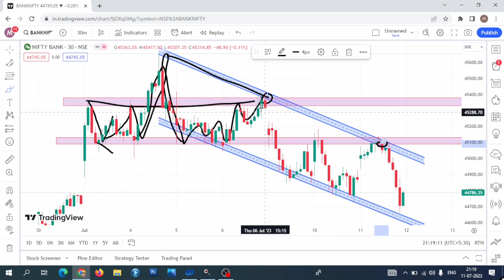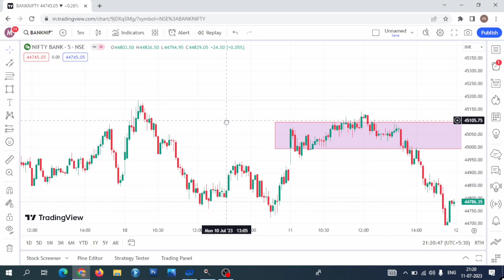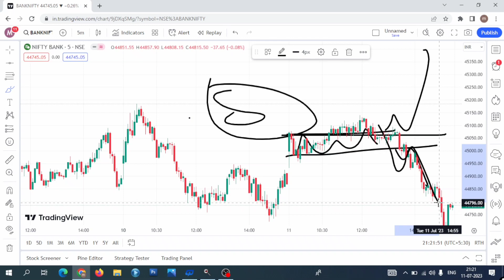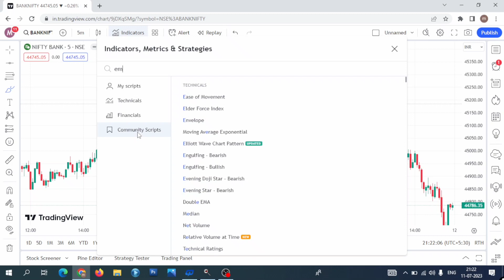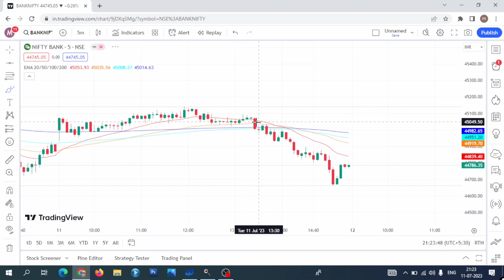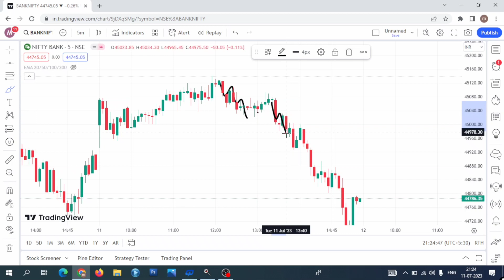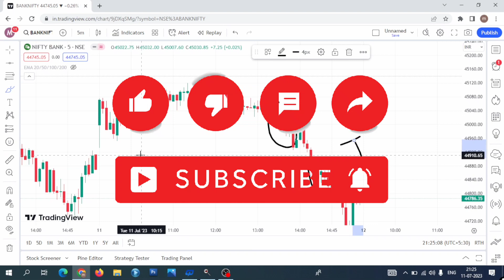Candlestick ko kaise pahchane |Time frame Relationship with Candlestick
Invest and trade with Kite by Zerodha, India’s largest retail stockbroker. Open an account now.

Candlestick ka use kaise kare
Candlestick ko secure kaise kare
Candlestick ka use kaise karte hain
Candlestick ko samajhna
Candlestick ko samjhaye
candlestick ko kaise pahchane,
candlestick kaise pahchane,
candlestick analysis kaise kare,
candlestick chart ko kaise samjhe,
share market mein candle ko kaise pahchane,
candlestick ko kaise padhe,
candlestick kitne prakar ki hoti hai,
candlestick kitne prakar ke hote hain
Candlestick ko kaise samjhe
nifty chart ko kaise samjhe,
share market ki candle ko kaise samjhe,
share market me candle kaise samjhe,
trading me candle ko kaise samjhe,
share market mein candle kya hai,
share market candle ko kaise samjhe,
stock chart ko kaise samjhe,
candlestick chart ko kaise padhe
Candlestick ko secret kaise kare

वेद

41.43%

दिल

विवरण

शेयर व्यापारी

सदस्यता लें

रहस्यमय रणनीति

शेयर बाजार

15:39

066

VED

41.43%

DILL

Description

15:39

0660

YED

$461..43%

Description

Financial, Investments, Trading, Or Otherwise. Please Understand That Using This Information Would Be Totally At Your Own Risk.

Using 50k Capital For 50 Trading Days Challenge [Day

13]

15:39

066

VED

41.43%

DILL

Description